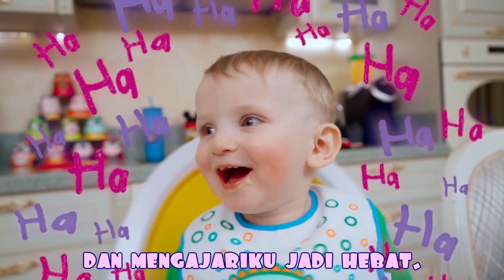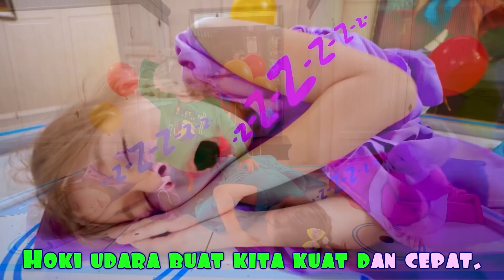Lima anak berpura-pura bermain polisi anak-anak dan pencuri di penjara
Polisi anak-anak tidak akan pencuri melarikan diri dari penjara, video lucu tentang polisi dan lima anak